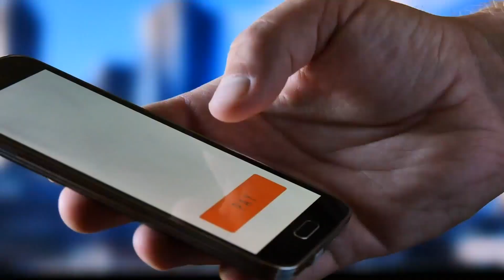Blockchain legal expert Tina Balzli | Backstage | Zurich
Governments today are spending millions of dollars to regulate the digital currency space. Unlike previous times, now there is much emphasis on operating the blockchain technology within lawful parameters. Tina Balzli, the legal fintech and blockchain expert, joined CGBackstage to discuss the topic.

The increasing need to comply with regulations has seen many companies hiring legal experts focusing on the blockchain, Tina told CoinGeek.